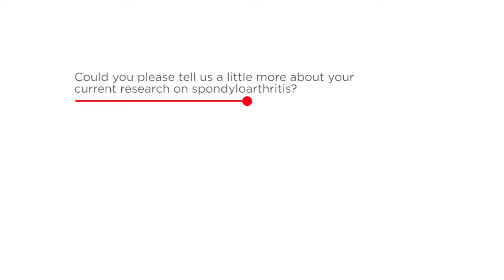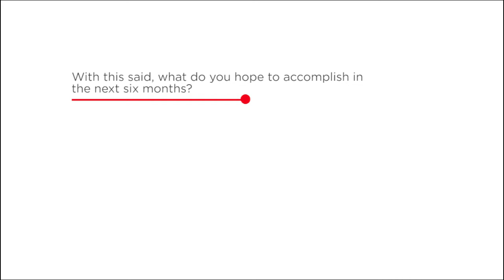Interview with Prof. Iain McInnes at EULAR 2015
Interview with Prof.  Iain McInnes at EULAR 2015 discussing his research on spondyloarthritis